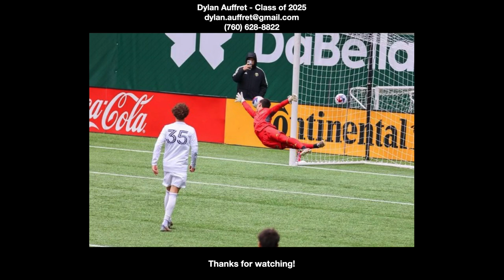2023/24 October - March Highlights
Dylan Auffret LAFC U17 GK
Seasons highlights October 2023 to March 2024, excluding the MLS Next Fest event in December